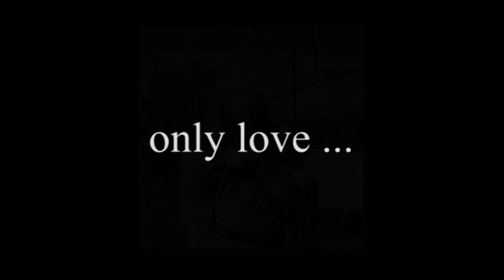Paul Dobrynin-lullaby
no comments